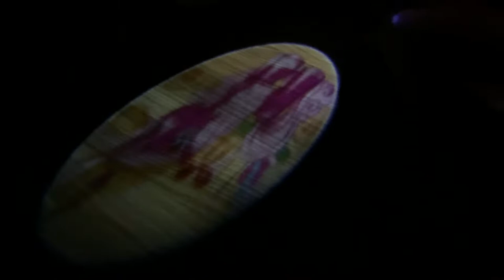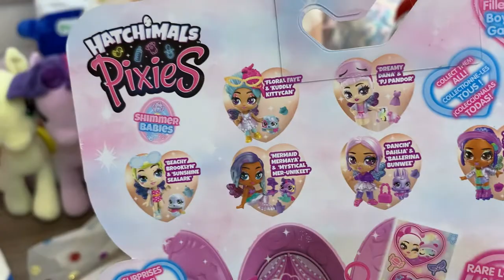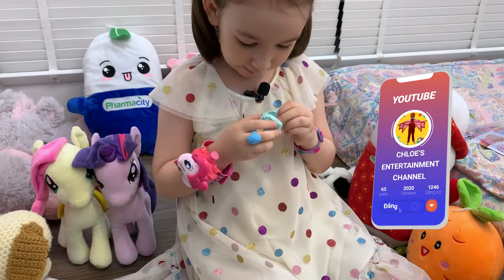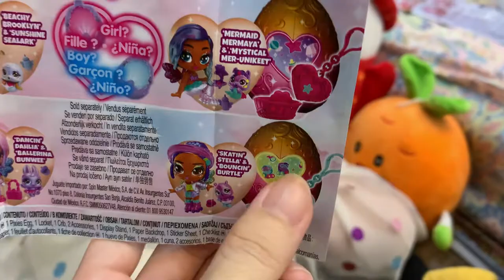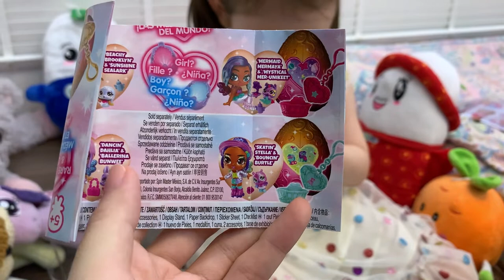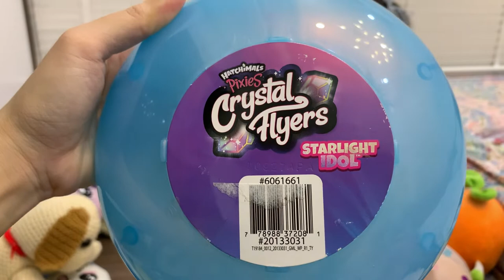KHÁM PHÁ NHỮNG MÓN ĐỒ CHƠI THÚ VỊ MỌI TRẺ EM ĐỀU MUỐN CÓ | BÚP BÊ HATCHIMALS, ĐỒNG HỒ MÁY CHIẾU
📣 ✳️  Những món đồ chơi thú vị mà mọi trẻ em đều muốn có? Có thật vậy không? Chloe mời các bạn xem và chơi thử sẽ rõ. Bật mí chút xíu về những món đồ chơi thú vị trong video này cùng các bạn nhé: búp bê Hatchimals, đồng hồ Pinkie Pie Projection và 2 con chim (thú cưng) của Chloe. Hôm nay, Chloe review sương sương vài món vậy thôi các bạn ạ.
o0o
LINKS FACEBOOK VÀ YOUTUBE